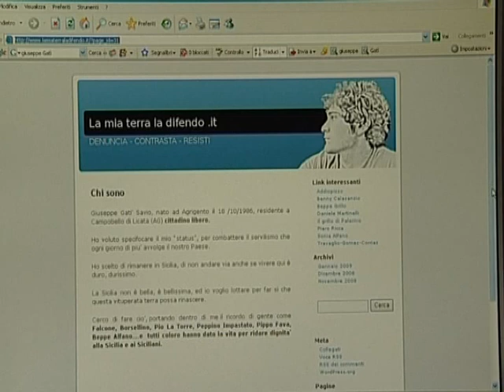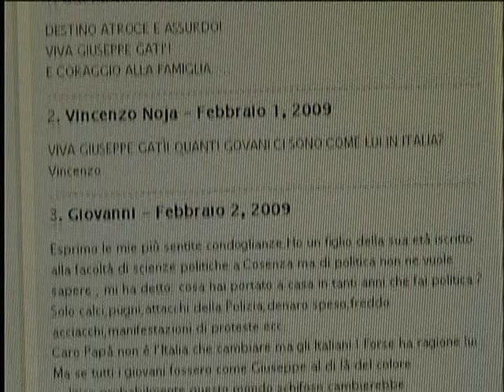in memoria di Giuseppe Gatì Tele Video Agrigento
dal servizio del tg di tva a cura di giovanni siracusa